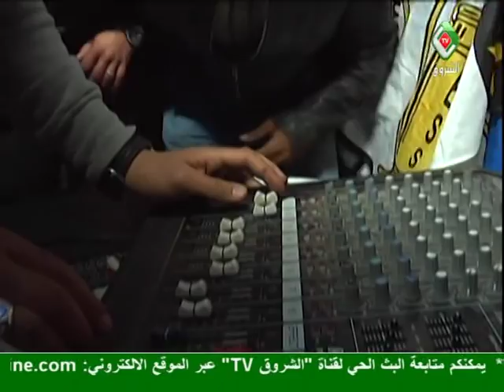KAHALE YA HADDAD CHOUF SYADAKE